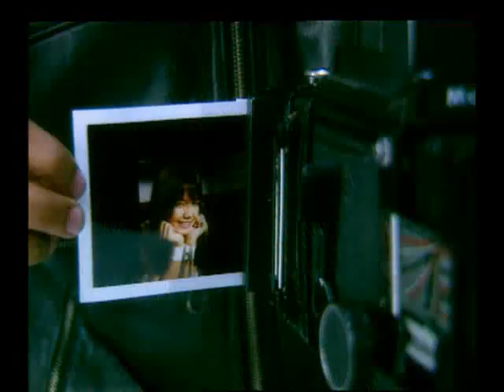มันน่ากลัว - มะเหมี่ยว [OFFICIAL MV]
ขับร้อง: มะเหมี่ยว

---บริษัท เรดบีท อิทเตอร์เนชั่นแนล จำกัด---
ติดตามผลงานของเราได้ที่